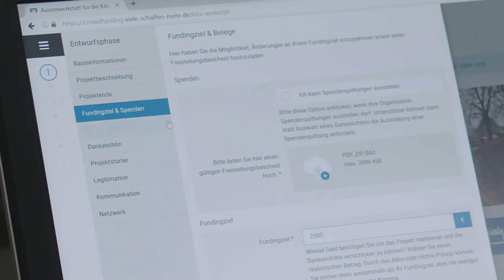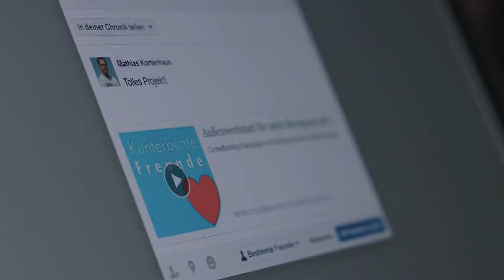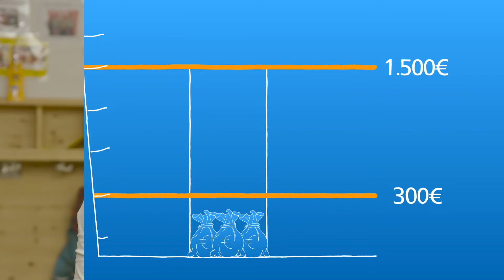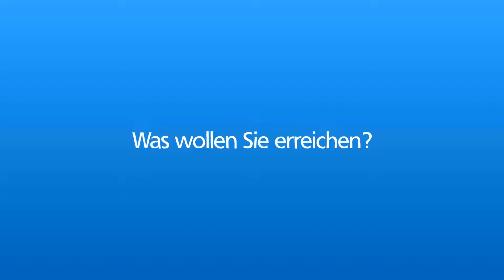ideesuchtunterstützer - So funktioniert Crowdfunding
Viele Menschen haben gute Ideen und möchten sich für ihre Mitmenschen oder ihre Region einsetzen. Leider scheitern manche Pläne am fehlenden Geld. Als regionale Genossenschaftsbank möchten wir diese Initiativen unterstützen und ihnen eine Möglichkeit geben, das Vorhaben trotzdem zu realisieren.
Mit unserer Crowdfunding-Plattform können gemeinnützige Projekte mit der Kraft der Gemeinschaft realisiert werden.
Neugierig geworden?